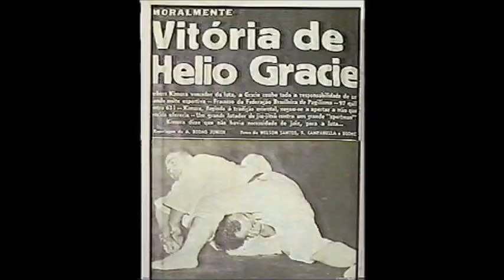KIMURA ROCK unofficial Theme Of The Masahiko Kimura by JOHNNY* BONAPARTE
inspired KIMURA LOCK!  Johnny* Bonaparte's Other songs その他の楽曲は